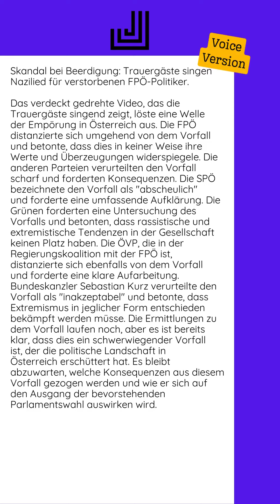29.09.2024 - Skandal bei Beerdigung: Trauergäste singen Nazilied für...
Das verdeckt gedrehte Video, das die Trauergäste singend zeigt, löste eine Welle der Empörung in Österreich aus. Die FPÖ distanzierte sich umgehend von dem Vorfall und betonte, dass dies in keiner Weise ihre Werte und Überzeugungen widerspiegele.  Die anderen Parteien verurteilten den Vorfall scharf und forderten Konsequenzen. Die SPÖ bezeichnete den Vorfall als "abscheulich" und forderte eine umfassende Aufklärung. Die Grünen forderten eine Untersuchung des Vorfalls und betonten, dass rassistische und extremistische Tendenzen in der Gesellschaft keinen Platz haben.  Die ÖVP, die in der Regierungskoalition mit der FPÖ ist, distanzierte sich ebenfalls von dem Vorfall und forderte eine klare Aufarbeitung. Bundeskanzler Sebastian Kurz verurteilte den Vorfall als "inakzeptabel" und betonte, dass Extremismus in jeglicher Form entschieden bekämpft werden müsse.  Die Ermittlungen zu dem Vorfall laufen noch, aber es ist bereits klar, dass dies ein schwerwiegender Vorfall ist, der die politische Landschaft in Österreich erschüttert hat. Es bleibt...